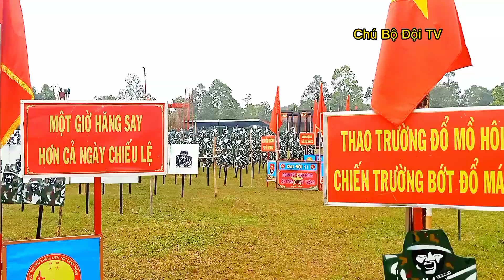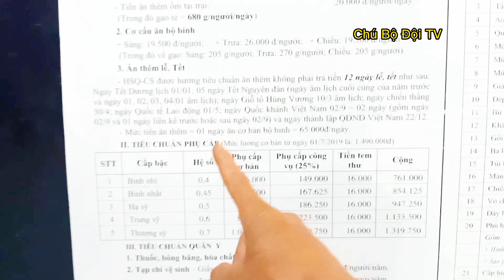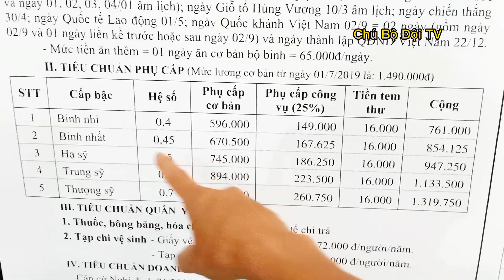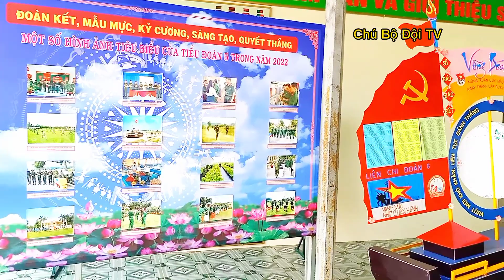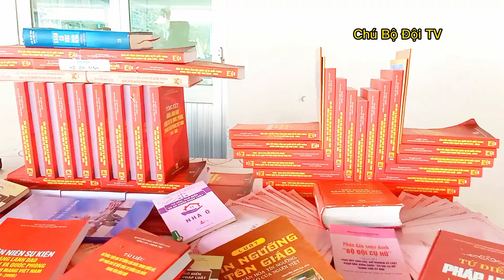Công tác chuẩn bị huấn luyện chiến sỹ mới như thế nào? I CHÚ BÔ ĐỘI TV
Công tác chuẩn bị huấn luyện chiến sỹ mới được chuẩn bị hàng năm, rất công phu và hoành tráng, nhằm bảo đảm tốt nhất để huấn luyện chiến sỹ mới